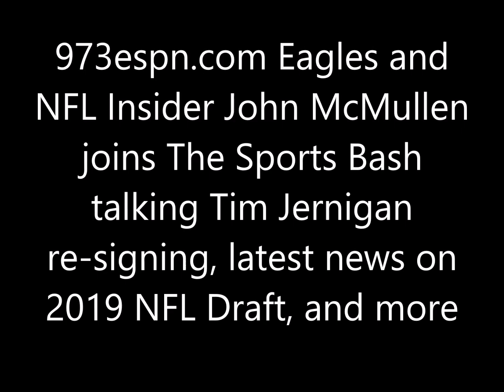John McMullen talks Eagles re-signing Tim Jernigan, latest news on 2019 NFL Draft, and more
973espn.com Eagles and NFL Insider John McMullen joins The Sports Bash talking Tim Jernigan re-signing, latest news on 2019 NFL Draft, and more